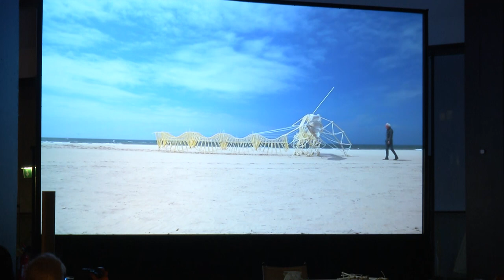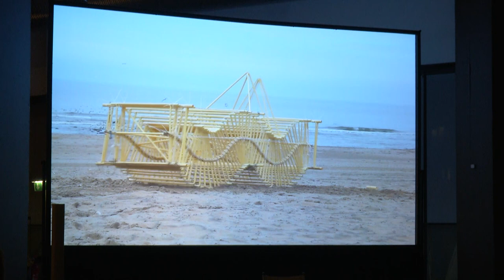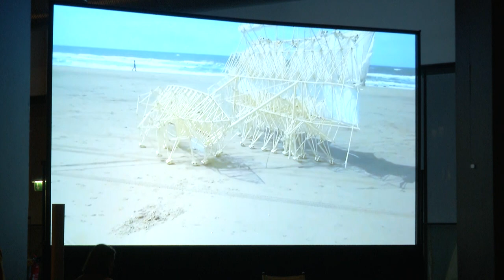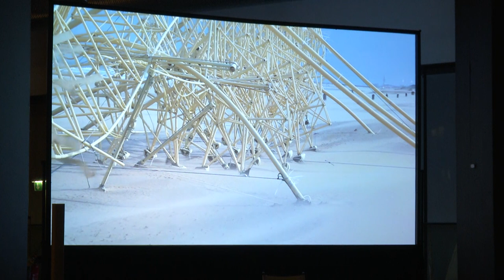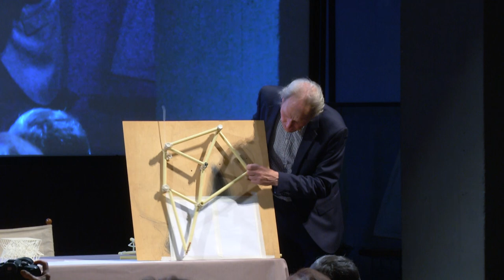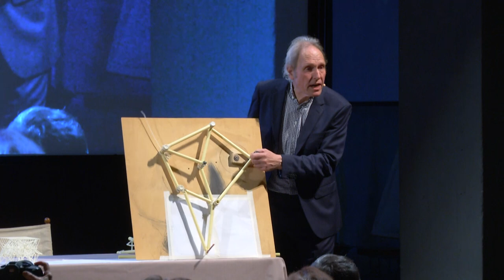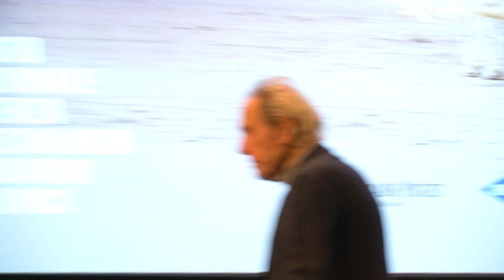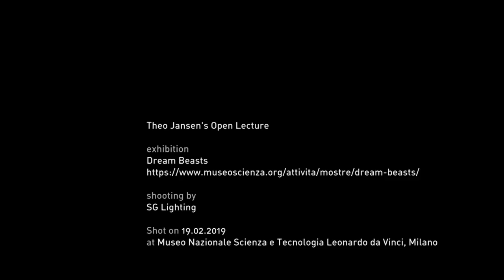Theo Jansen's Open Lecture (documentazione) | Museoscienza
19 Febbraio 2019. Open lecture dell'artista olandese Theo Jansen al Museo Nazionale Scienza e Tecnologia Leonardo da Vinci.
In occasione della mostra “Dream Beasts” (20 febbraio – 19 maggio 2019) l’artista presenta, per la prima volta in Italia, le sue Strandbeests, “animali da spiaggia” che sopravvivono e si muovono grazie al vento. Nella lecture Jansen racconta le origini della sua ricerca, il funzionamento delle sue creature e il suo personale metodo di lavoro al confine tra arte e ingegneria.
Un’iniziativa realizzata grazie al sostegno dell’Ambasciata del Regno dei Paesi Bassi a Roma.

19 February 2019. Open lecture by the Dutch artist Theo Jansen at the National Science and Technology Museum Leonardo da Vinci.
On the occasion of the “Dream Beasts” exhibition (20 February - 19 May 2019) the artist presents, for the first time in Italy, his Strandbeests, "beach animals" that survive and move with the wind. In his lecture Jansen presents the origins of his research, the functioning of his creatures and his personal working method at the border between engineering and art.
An event supported by the Netherlands Embassy in Rome.